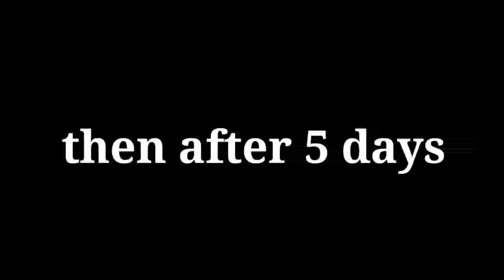Day after Day quarantinelife staring kalabaw/ magic calling air /insert nice views arround